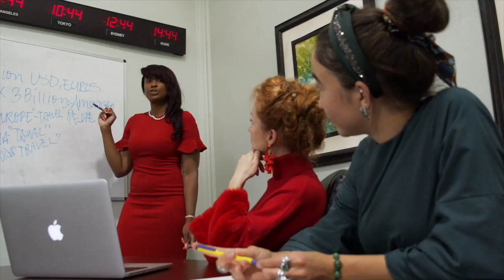2 conseils pour choisir tes moules en cake design + combien de parts dans un wedding cake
🎁 BONUS à télécharger ICI combien de parts et d'étages dans un gâteau cake design
Savoir faire des gâteaux beaux et bons ne suffiront pas pour devenir un cake entrepreneur. Je t'aide à devenir Cake Designer Pro et Rentable en 5 étapes grâce à un accompagnement complet en Cake Design et en Cake Business.

Rejoins mon groupe privé sur Facebook pour commencer et visite mon site internet
Quels moules choisir pour du cake design ? Dans cette vidéo "Matériels", je donne 2 conseils pour choisir tes moules en cake design. Je te parlerai du diamètre des moules et de la hauteur des moules.

00:00 Question pour toi
00:20 Générique
00:44 Introduction
01:13 Comment choisir le diamètre de ses moules en cake design
06:36 Comment choisir la hauteur de ses moules en cake design
08:04 BONUS : combien de parts dans un wedding cake / cake design
08:58 Fin

Si tu souhaites rejoindre mon nouveau groupe privé de CAKE DESIGNERS AMBITIEUX dont la mission principale sera de t'emmener à un autre niveau dans ton activité dans les prochains mois, 🎁 l'inscription est GRATUITE à cette adresse web

Hello ! Je suis Fany Nwamara, entrepreneur multi-passionné et stratège en cake business.

Biologiste de formation universitaire, j'ai un CAP en Pâtisserie, un talent pour le Cake Design Haut de Gamme, un certificat en étude entrepreneuriale et une expertise en Marketing et Communication Digitale.

Grâce à mes multiples casquettes, j'accompagne des femmes (et hommes) en reconversion PRO à lancer et/ou développer une entreprise prospère en cake design, en vendant des oeuvres d'art sucrées à des prix qui honorent leur talent, leur personne et leur précieux temps.

Au travers de mes vidéos publiques et de mes emails privés, je te partage des conseils et des secrets pour lancer et développer une entreprise rentable et prospère en cake design en vendant tes gâteaux à des prix qui honore ton talent, ta personne et ton temps.